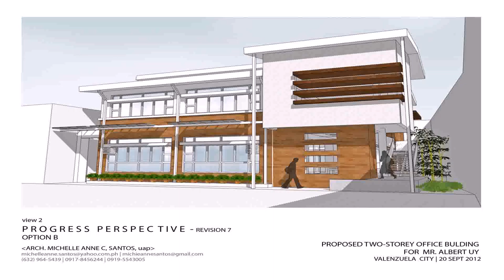Free House Designs And Floor Plans In The Philippines (see description)